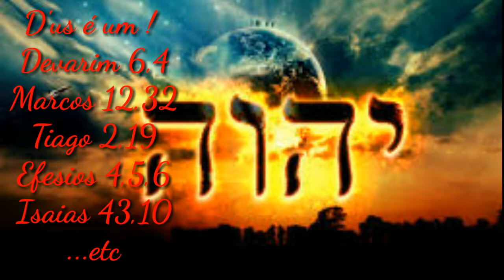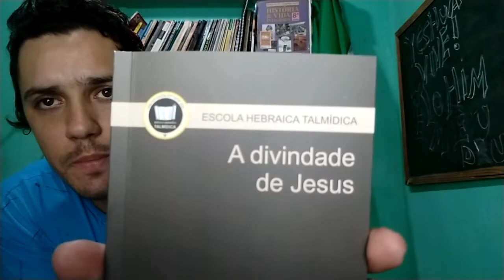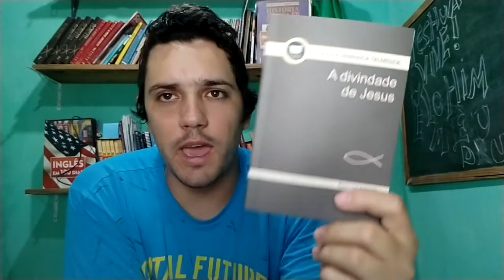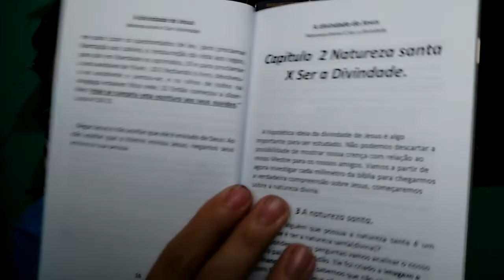#83 Quando e como negamos a Yeshua (jesus)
Bíblia Israelita